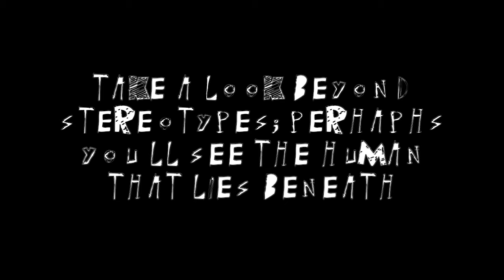Freaks (wtcm)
First short film ever directed and edited by me.

All of the footage was taken and belongs to this account.